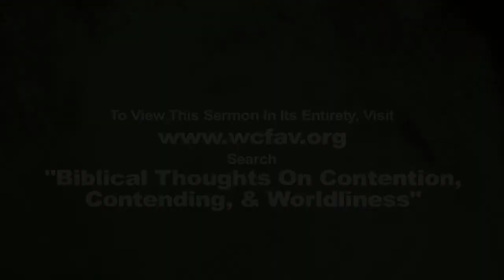Love...What's the Big Deal? – Pastor Shane Idleman